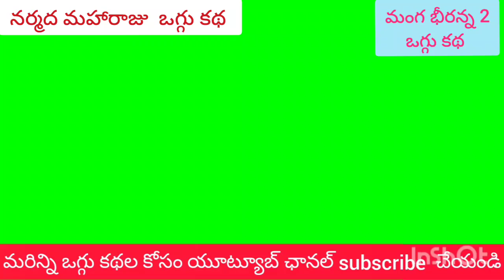Manga bheeranna 2 నర్మధ మహారాజు ఒగ్గు కథ పార్ట్ 7 సెల్ 9866776290